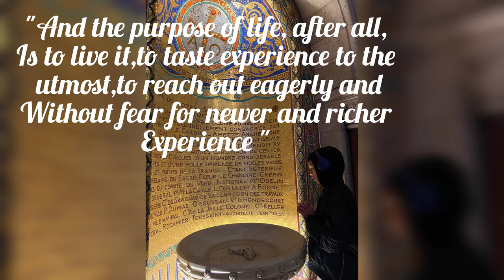EUROPE VACATION! Alonso's first time paris 🙏❤️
special thanks!
credits to⤵️